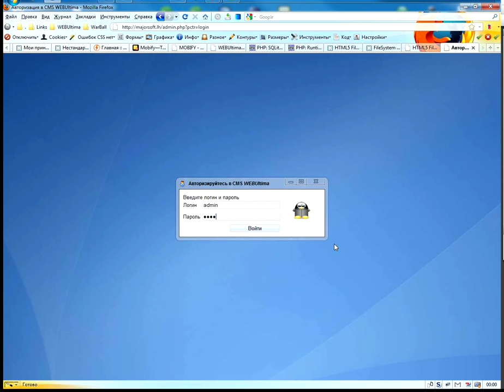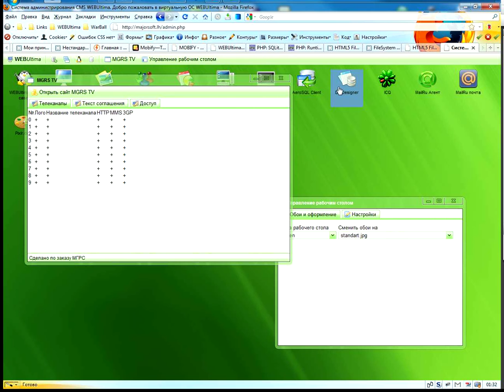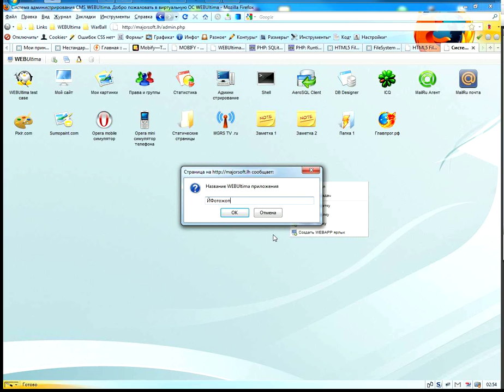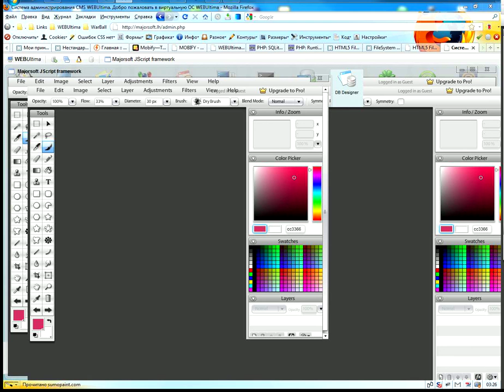webultima 2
Новейшая революционная WEB 3.0 система - CMS WEBUltima, использующая самые передовые технологии, такие как HTML5, CSS3, AJAX и многое другое